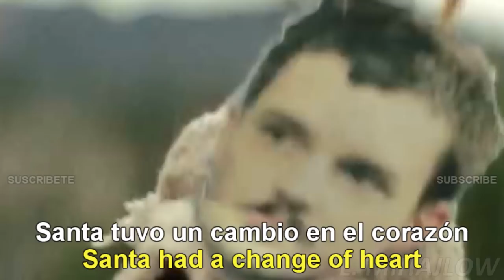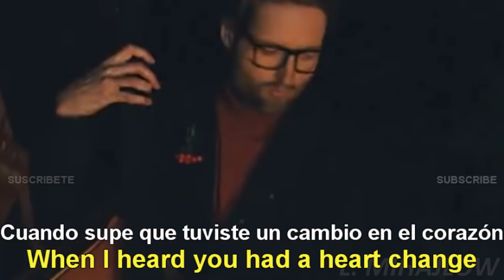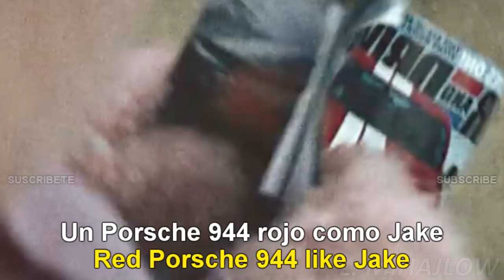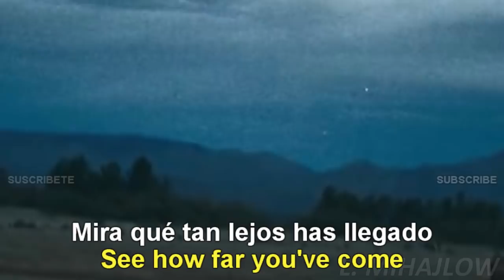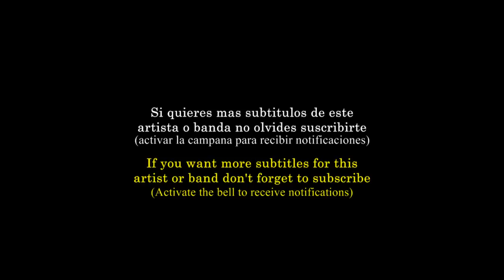The Killers - Dirt Sledding [Lyrics English - Español Subtitulado]